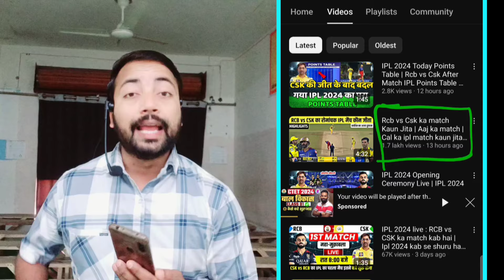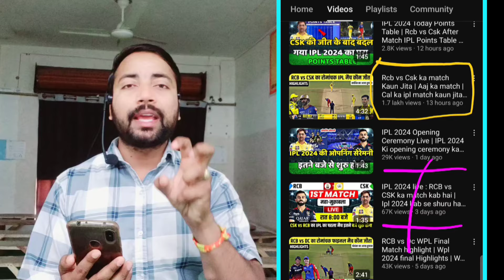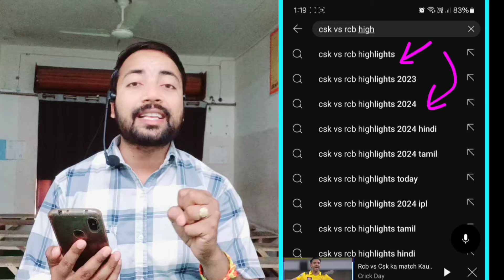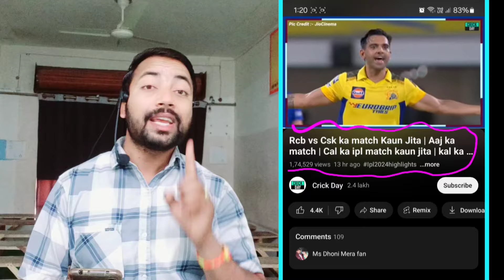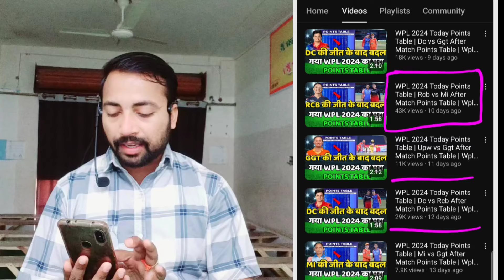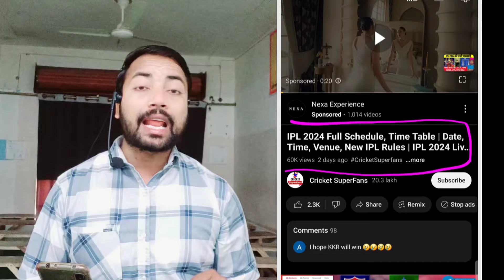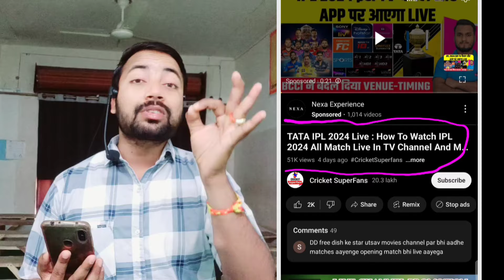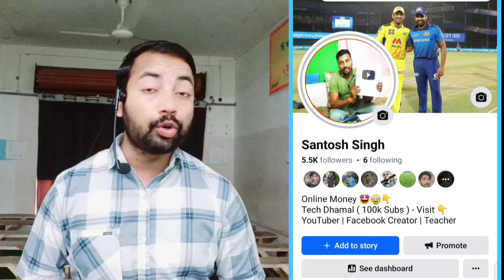IPL 2024 में सिर्फ 3 वजह से लाखों Views आयेंगे | Views Kaise Badhaye | Video Viral Kaise Kare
Free Meet -Up Address :-
Village & Post Chimor, Dist Gwalior, M. P.

My Contact - Gwalior, MP

your query :-
cricket video
cracker channel